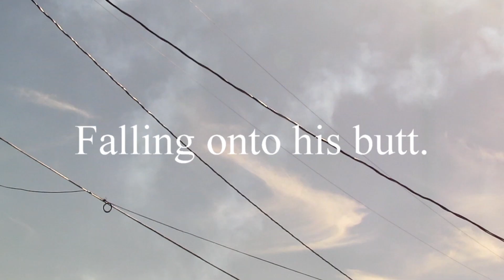Davis-Monthan Airshow 2019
Some of my favorite planes showed up including the F-16 and F-22 and my pilots. Nice show Air Force Thunderbirds. Keep it safe up there.